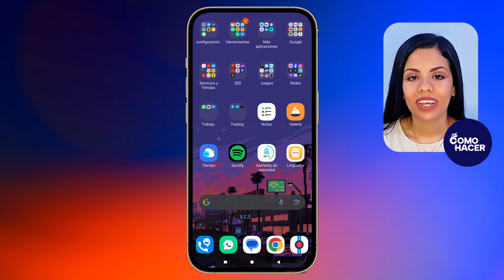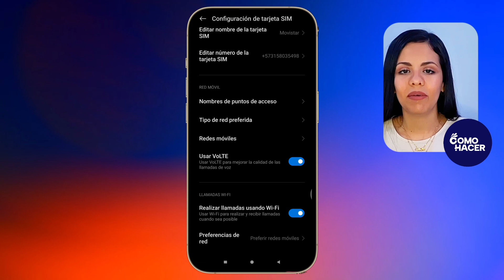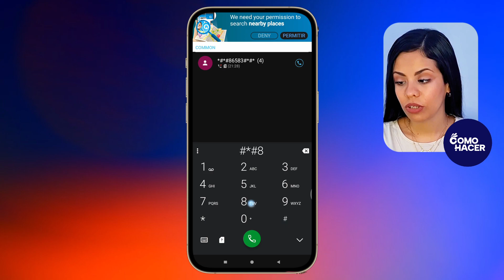📱 Como Activar la Opción de LLAMADAS 4G en XIAOMI 📱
Desbloquea el potencial total de tu dispositivo Xiaomi aprendiendo Cómo Activar la Opción de LLAMADAS 4G. En este tutorial actualizado para el 2024, te guiaré paso a paso para activar las llamadas 4G en tu dispositivo Xiaomi. Optimiza tu conectividad y disfruta de una experiencia de llamadas más nítida y eficiente. Aprovecha al máximo tu conectividad y disfruta de llamadas más rápidas y claras. ¡Sigue los pasos y lleva tu Xiaomi al siguiente nivel!